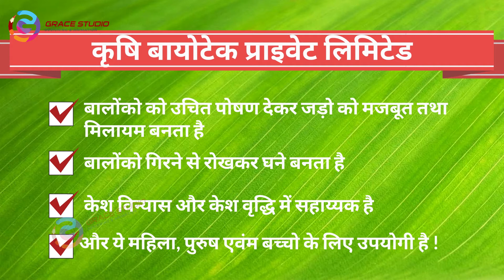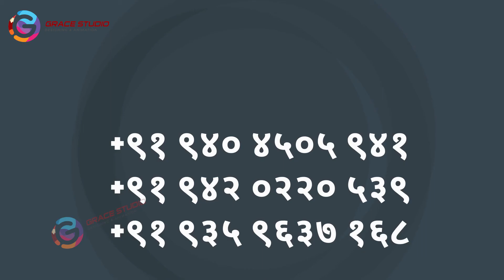Krishi Oil 2d Animation Video With Female Voice in Hindi